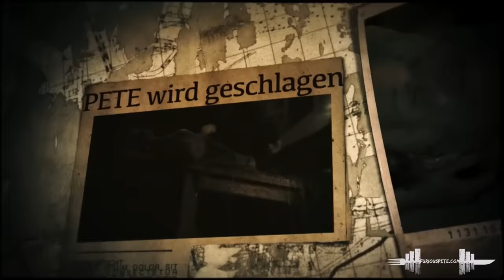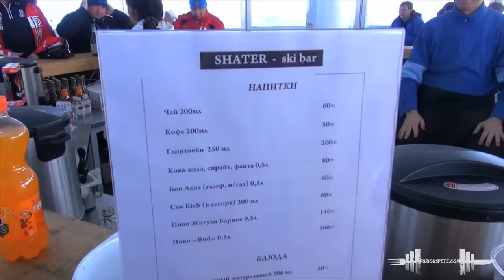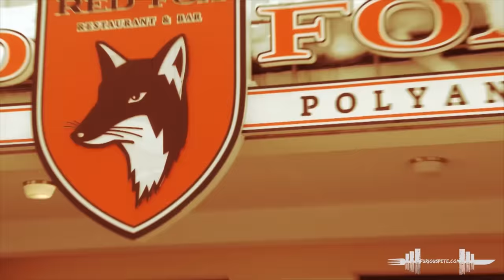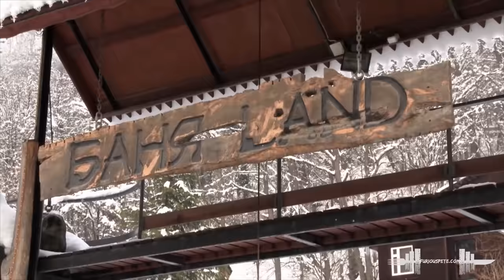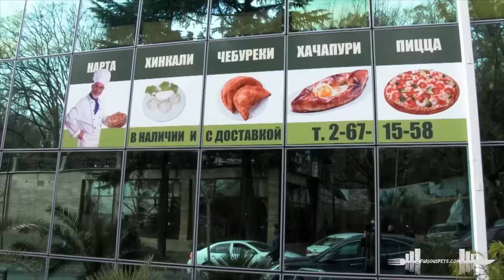Furious World Tour | Sochi, Russia - BEST Restaurants, Olympics, Eating Challenges & Russian Spas!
Furious Pete
1801 Lakeshore Rd W Unit 6
Canada